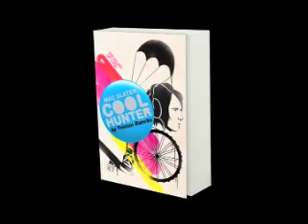Tristan Bancks - Author interview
Tristan Bancks discusses MAC SLATER, COOLHUNTER 1: THE RULES OF COOL.